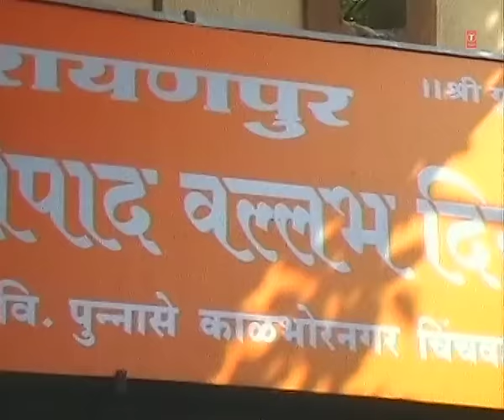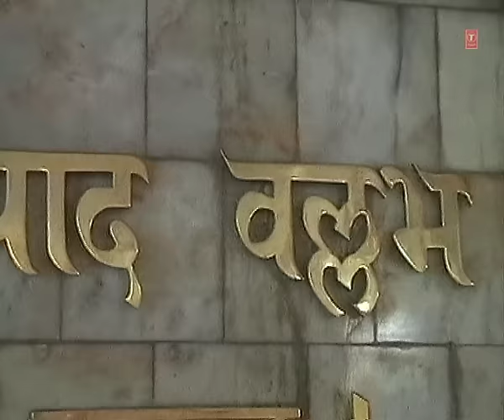DATACHA PRASAD MARATHI DATT BHAJAN BY AJIT KADKADE [FULL VIDEO] I DATT NAMACHA MAHIMA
Datt Bhajan: DATACHA PRASAD
Album Name: DATT NAMACHA MAHIMA
Singer: AJIT KADKADE
Music Director: NANDU HONAP
Lyricist: PARVIN DAVNE
Music Label: T-Series